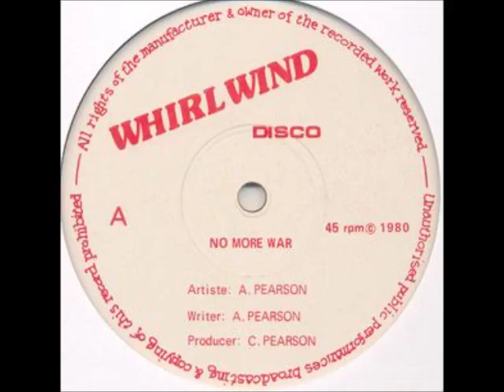A. Pearson - Jah Bless The Children + Dub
Whirl Wind Records 12"-1980-